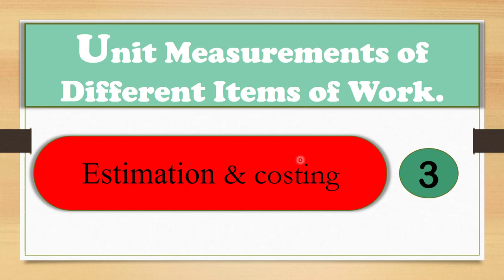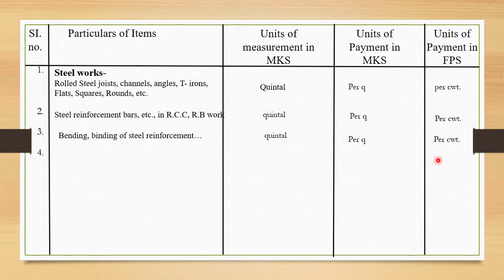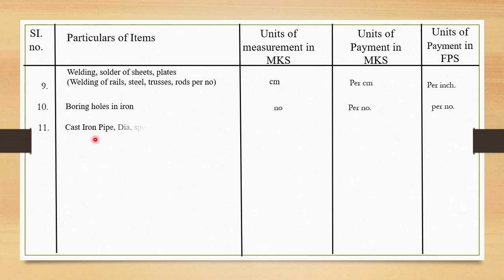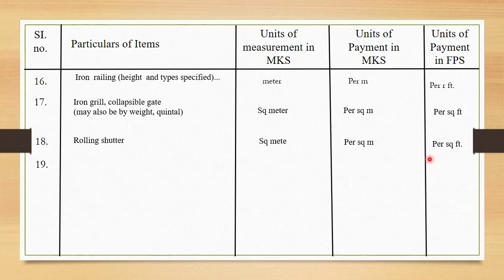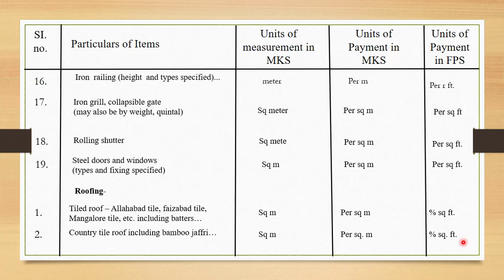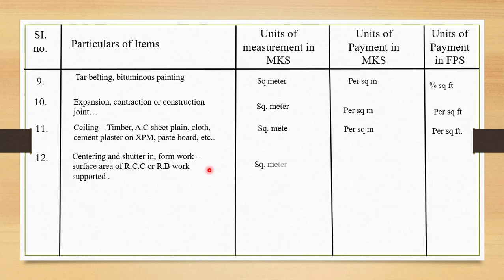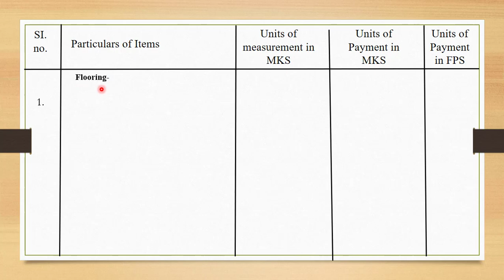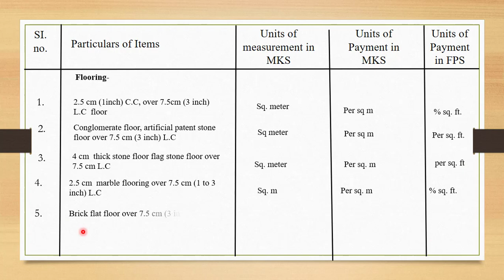Units measurement of different item of work Estimation and costing part 3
Unit Measurements Of Different Items of Work Estimating and Costing Unit of Building Items in Estimating Costing for Civil Engineering Basic information 1of 50-Unit of measurement in civil engineering and their detail.
ESTIMATING AND COSTING M.karim khan TUTORIALS
ESTIMATING COSTING INTRODUCTION LECTURE 3